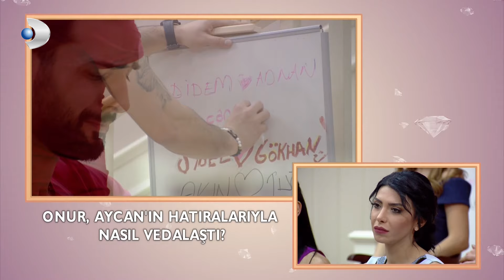Onur, Aycan'ın Eşyalarını Neden Topladı? - Kısmetse Olur 65.Hafta Finali